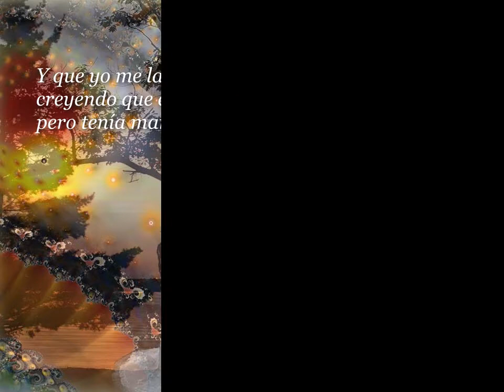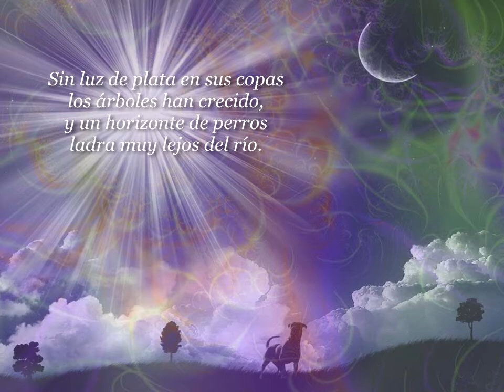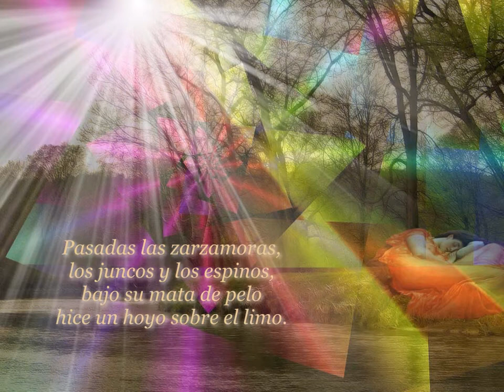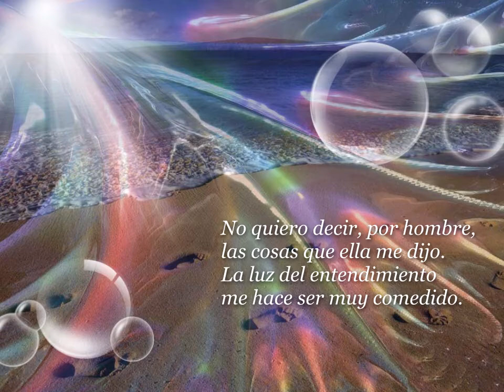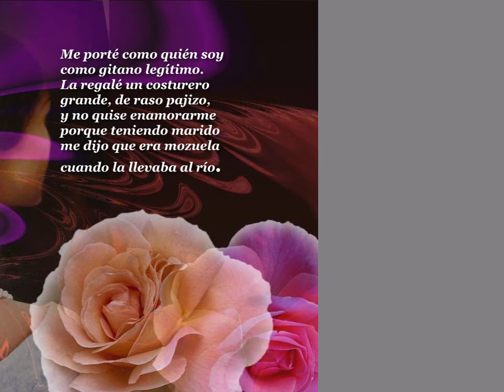Garcia Lorca La casada infiel